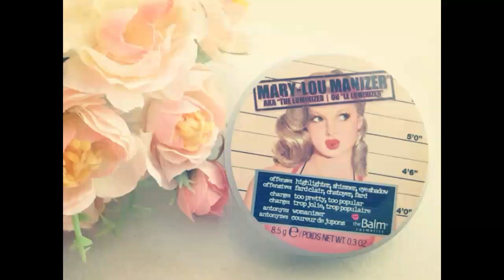Resenha da Base Matte Ultimate Finish Vult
Conteúdo exclusivo no blog No Espaço da Rô_

Onde encontrar :
Dailus, Bitarra,  Luisance,  Vivai e outras marcas: